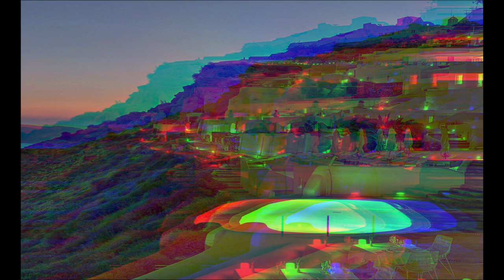*FREE* Playboi Carti x Young Nudy Type Beat "Lemons"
PROD. GERREAUX KATANA
FREE FOR NON-PROFIT USE ONLY! If you want to upload to streaming platforms, you have to purchase a lease. (Spotify, Apple Music, etc.)

If you have any questions, concerns, or just want to chop it up feel free to direct message me! Love y'all

free a$ap beat
21 savage type beat
a$ap rocky feat 21 savage
type
beat
free